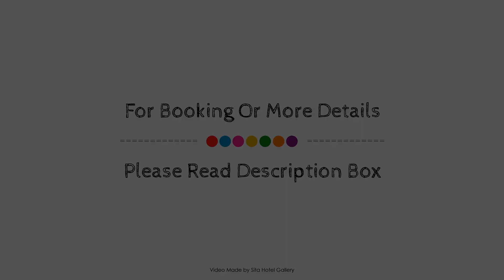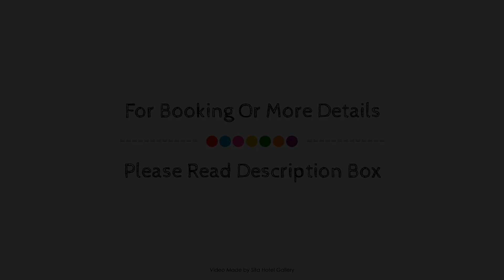Grand View Tourist Guest by Senarath Hotel, Kandy, Sri Lanka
Searching For
1. Grand View Tourist Guest by Senarath Hotel - Kandy
2. Grand View Tourist Guest by Senarath Hotel - Kandy Virtual Tour
3. Grand View Tourist Guest by Senarath Hotel - Kandy Rooms
4. Grand View Tourist Guest by Senarath Hotel - Kandy Amenities
5. Grand View Tourist Guest by Senarath Hotel - Kandy Videos
6. Grand View Tourist Guest by Senarath Hotel - Kandy Offers
7. Grand View Tourist Guest by Senarath Hotel - Kandy Deals
Audio Credit:
Track Title: Blank Slate
Artist: VYEN